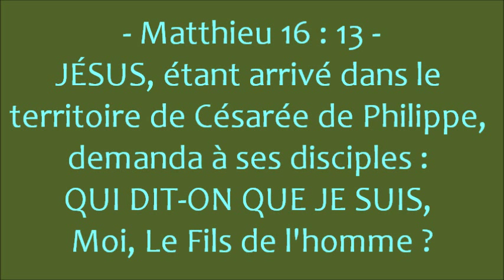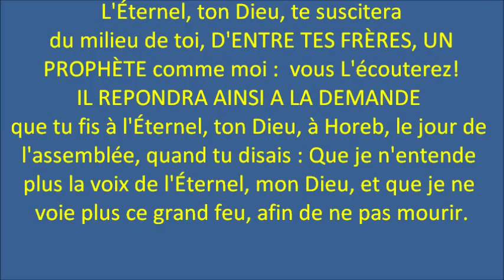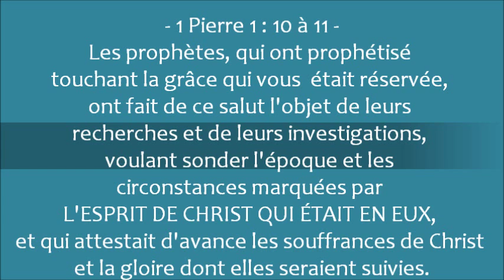La révélation de Jésus-Christ - Mat.16 - (Shora Kuetu)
Matthieu 16 : 13 à 21 --  Jésus, étant arrivé dans le territoire de Césarée de Philippe, demanda à ses disciples: Qui dit-on que Je suis, Moi, le Fils de l'homme ?
Ils répondirent: Les uns disent que Tu es Jean Baptiste; les autres, Élie; les autres, Jérémie, ou l'un des prophètes.

Et vous, leur dit-Il, qui dites-vous que Je suis ?
Simon Pierre répondit: TU ES LE CHRIST, LE FILS DU DIEU VIVANT.
Jésus, reprenant la parole, Lui dit: Tu es heureux, Simon, fils de Jonas; car ce ne sont pas la chair et le sang qui t'ont révélé cela, mais c'est Mon Père qui est dans les cieux.

Et Moi, Je te dis que tu es Pierre, et que sur cette pierre JE BATIRAI MON ÉGLISE, ET QUE LES PORTES DU SEJOUR DES MORTS NE PRÉVAUDRONT POINT CONTRE ELLE. Je te donnerai les clefs du royaume des cieux: ce que tu lieras sur la terre sera lié dans les cieux, et ce que tu délieras sur la terre sera délié dans les cieux.

Alors Il recommanda aux disciples de ne dire à personne qu'IL ÉTAIT LE CHRIST.
Dès lors Jésus commença à faire connaître à ses disciples qu'il fallait qu'Il allât à Jérusalem, qu'Il souffrît beaucoup de la part des anciens, des principaux sacrificateurs et des scribes, qu'Il fût mis à mort, et qu'il ressuscitât le troisième jour.

Esaïe 53 : 8 à 9  ---  Il a été enlevé par l'angoisse et le châtiment; Et parmi ceux de sa génération, qui a cru Qu'IL ÉTAIT RETRANCHÉ DE LA TERRE DES vivants Et frappé pour les péchés de Mon peuple ?
ON A MIS SON SÉPULCRE PARMI LES MÉCHANTS, Son tombeau avec le riche, Quoiqu'il n'eût point commis de violence Et qu'il n'y eût point de fraude dans sa bouche.